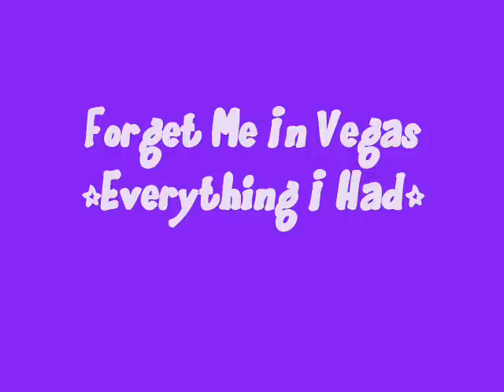Forget Me In Vegas;; Everything I Had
Okay(: So like I promised a new music video.
But no lyrics this time, cause it's a new song.
Check it out, Everything I Had by Forget Me In Vegas. (my new fav band)
I love this song and I hope you guys do too!!

Love,
Missy♥